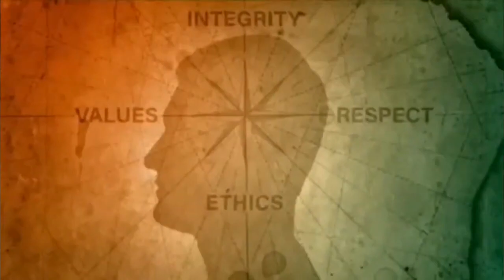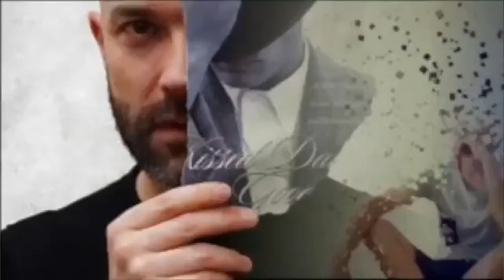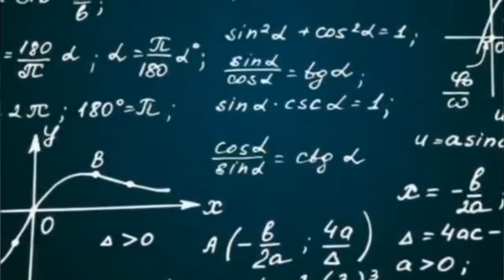The Great Debate About Mary - Samuel Farag vs Jonathan Ivanoff - Debate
This is the 2nd debate between Samuel Farag (Reformed Baptist Protestant Pastor) and Jonathan Ivanoff (Eastern Orthodox Priest) which took place on June 9, 2023, on the Faith Unaltered podcast.